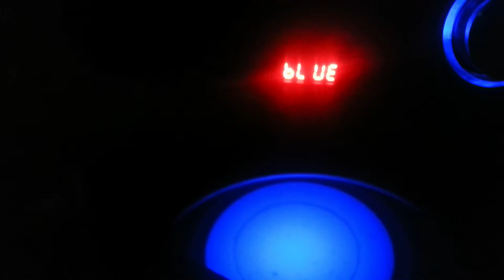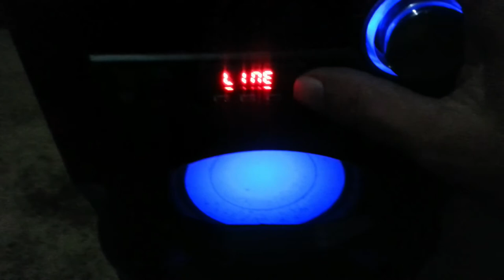subwoofer repair no sound